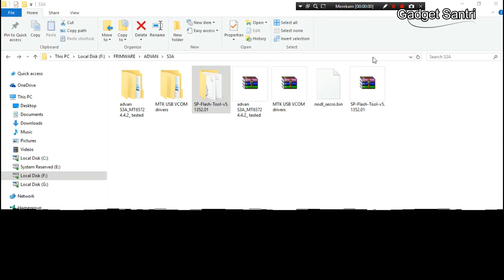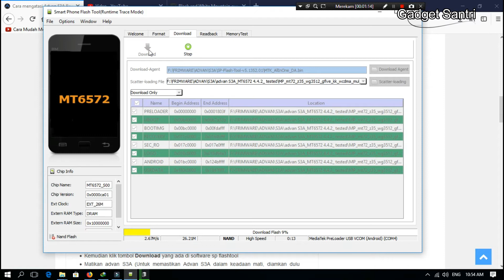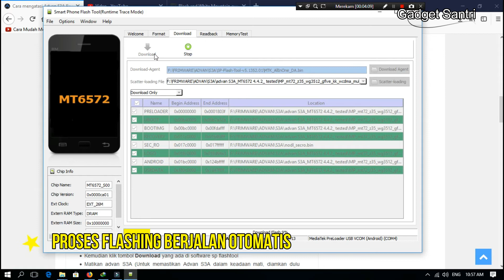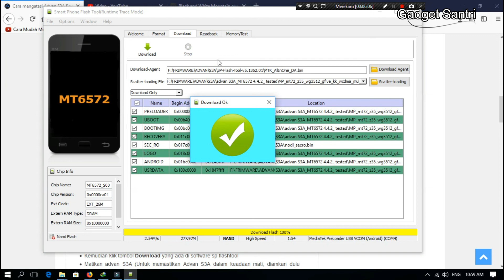CARA flash advan s3a, 1000% WORK BERHASIL